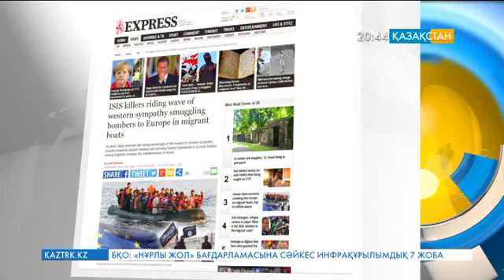Страсбургте Еуропарламенттің 4 күндік жиналысы басталды